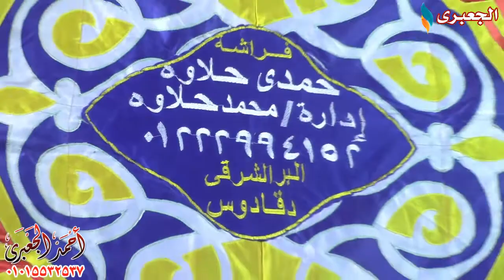الشيخ أحمد الشحات لاشين ختام عزاء حرم الحاج محمود حسين إسماعيل ببشلا - ميت غمر 23-6-2018